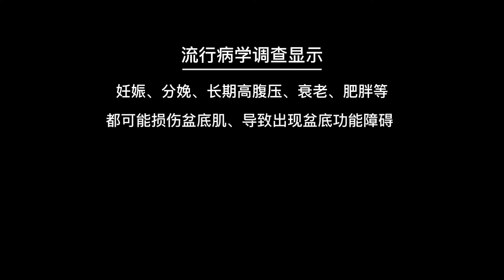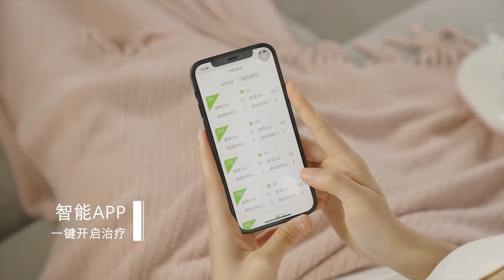XFT 0010EB Wireless Pelvic Muscle Kegal Trainer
The probe can objectively assesses the patient's level of muscle damage, guiding and helping women to train their pelvic floor muscles more safely and effectively. XFT-0010EB wireless pelvic muscle trainer adopts low-frequency electrical stimulation technology.